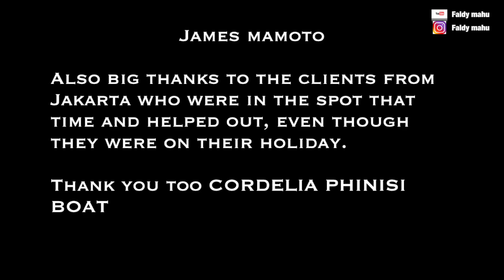DIVER KOMODO HELP MANTA RAY FROM TANGLED BY FISHING NET | Komodo Park - LABUAN BAJO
On 16th of august 2020
Divers from Labuan Bajo rescued a manta ray that was tangled in a fishing net, located at the dive site "Shot Gun', one of the best dive sites in the north of Komodo island.
Depth about 14 – 16 meter

On that day, just one day before the independence day of Indonesia, divers from Labuan Bajo plan to dive at 11 am at Shot Gun. It was then these divers found the manta ray tangled in the fishing net, stuck on the reef.

The manta ray was probably trapped there for several days since no divers came to visit this dive site during  the pandemic season.

Finally the divers succeed to set the manta ray free again

It was a lucky day for Manta Ray
It was a big present for it on INDEPENDENCE day of INDONESIA
Hopefully there will be more HEROES in the future who care with the Nature especially to those the endangered creatures

If all the tress cut down, all the leaves fall, all the water contaminated then on that time we will realize that WE DON’T EAT MONEY

RESPECT TO NATURE

Special thanks to the divers who also risk their lifes to help the manta ray:
engel Tani
Sardi Padu
James mamoto

Also big thanks to the clients from Jakarta who were in the spot that time and helped out, even though they were on their holiday.

Thank you too CORDELIA PHINISI BOAT

MUSIC
Tense cinematic instrumental Ambient Music | free music by Argsound